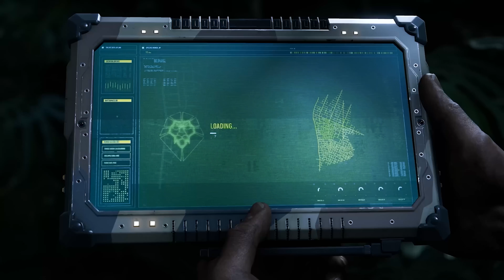This is Huge 8K Gameplay Update-2 | Marvel's Spider-Man 2 | PS5 Games